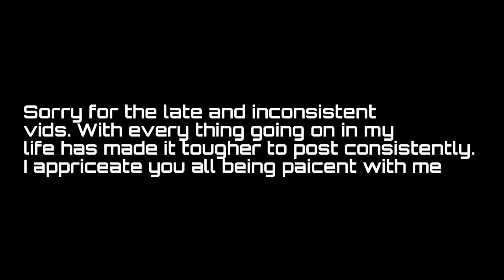COLLEGE SOCCER GAME DAY VLOG| Meridian CC vs Itawamba CC| ep3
Wassup guys I know its been a minute since I uploaded but here it is! In this College Soccer Game Day Vlog, we go to Itawamba CC in Tupelo, Mississippi.

Watch as we go into the game, take in the atmosphere, and see a crazy penalty call. Join us  and enjoy some lots of college soccer action in this episode of our College Soccer Series!